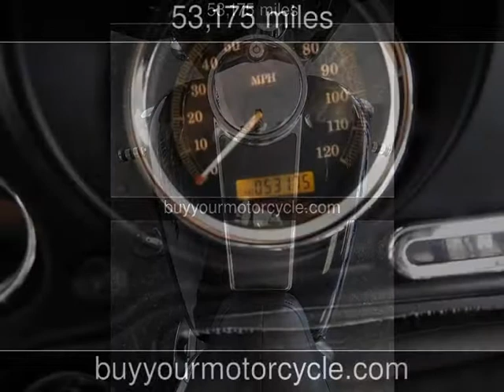2004 HARLEY DAVIDSON ELECTRA GLIDE Used Motorcycles - Arlington,Texas - 2013-11-09